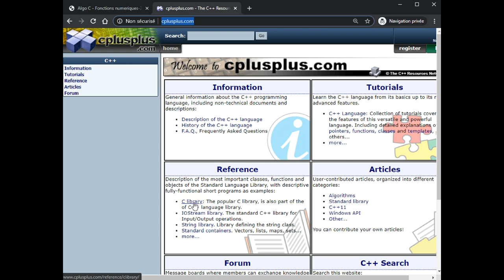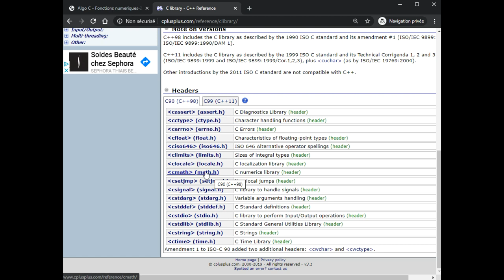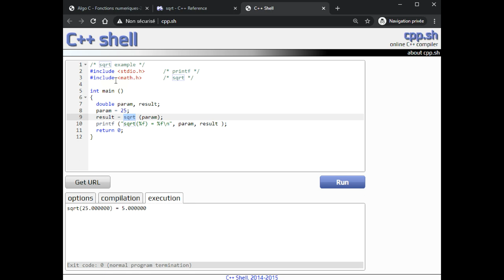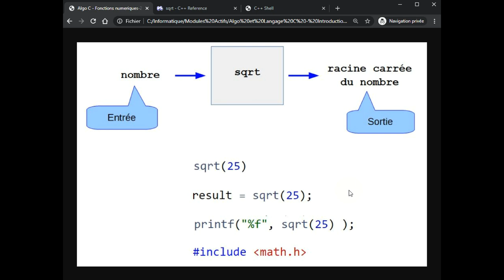Langage C - Utiliser une fonction prédéfinie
👉 Comment utiliser des fonctions de la bibliothèque standard, notamment des fonctions de math.h